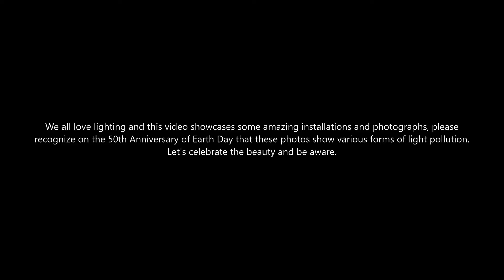Light Pollution Photography